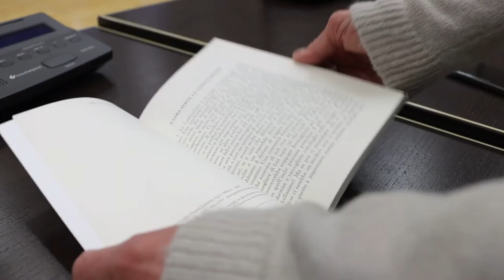Teramo. La Costituzione in classe: al via il progetto di educazione civica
Gli studenti delle scuole primarie e secondarie del Comune di Teramo riceveranno in questi giorni la visita di magistrati, avvocati e docenti universitari che spiegheranno loro a cosa serve la Costituzione italiana. Si tratta di un progetto pilota di educazione civica promosso dalla casa editrice Giuffrè e al quale hanno aderito l'amministrazione comunale, l'Università di Teramo, l'Ordine provinciale degli avvocati e l'Ufficio scolastico regionale per l'Abruzzo.